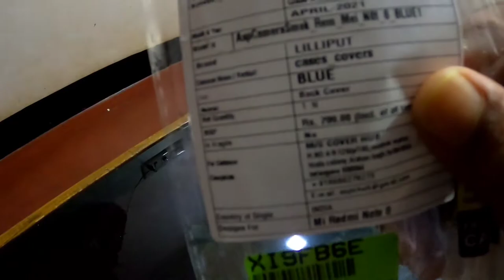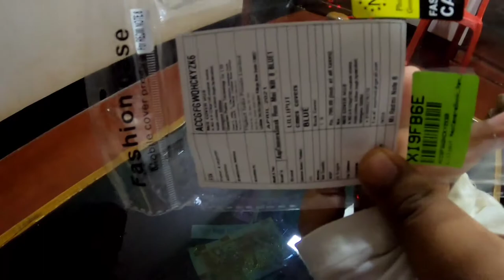Lilliput Back Cover for Mi Redmi Note 8 Unboxing || Edwin's Vlogs || Malayalam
product link 👇